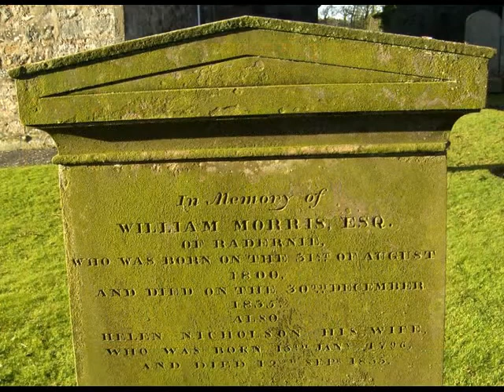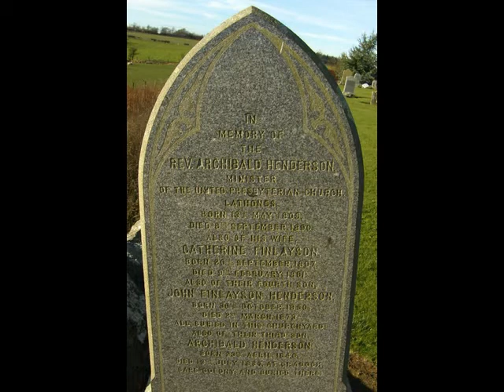Small Group Ancestry Tour Cameron Church Fife Scotland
Tour Scotland wee video of photographs from a small group ancestry tour.of Cameron Church in Fife. Cameron Parish was anciently a part of the widely extended parish of St Andrews. It became a separate and independent parish in 1645. The name of the parish was taken from the farm of Cameron upon which the manse and church were built.